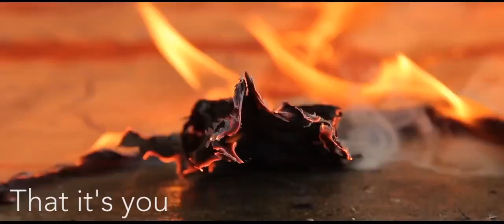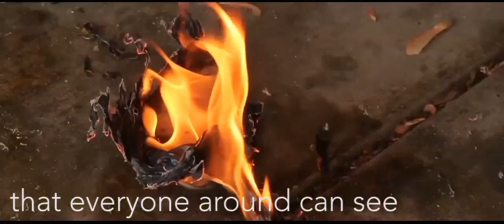Start a Fire by Unspoken w/ Lyrics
Filmed and Edited by Andrew Smith. Lyrics were added by Nolan Snoeyink.